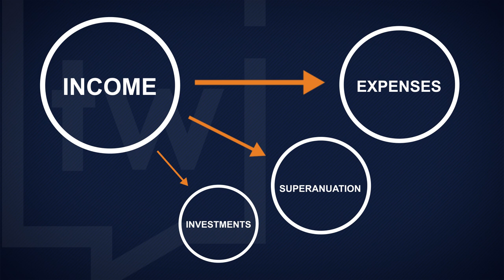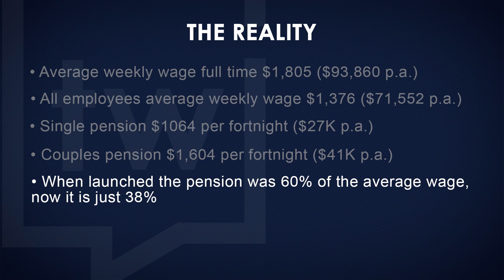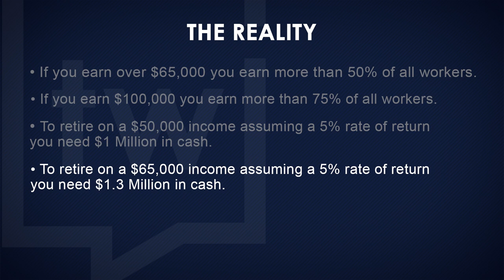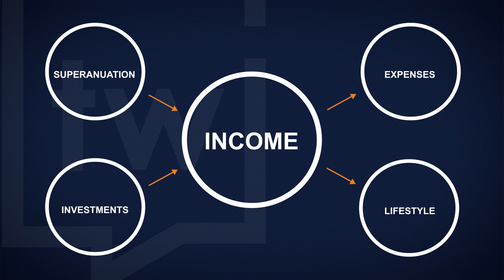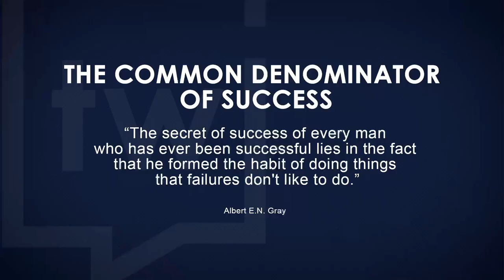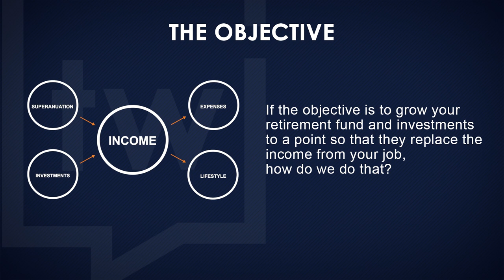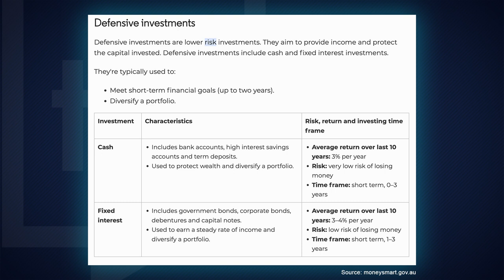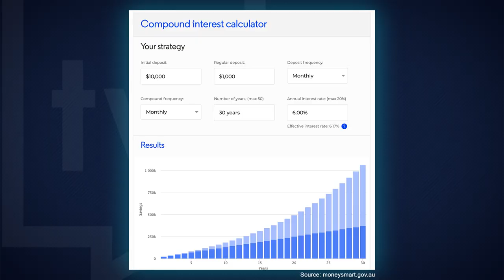Achieve Wealth Mastery: The Golden Rules to Success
This week, Dale and Janine share how you can master your finances to achieve real wealth by following their golden rules to success. We all dream of having a comfortable retirement, but how do you achieve this and what does it really mean. Listen as Dale and Janine share the realities to building wealth and how anyone can achieve this success.